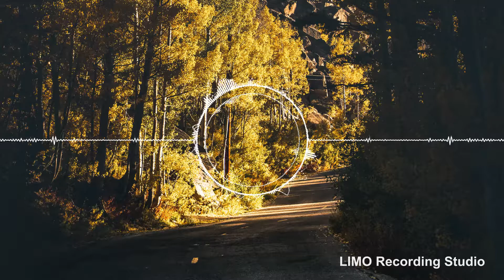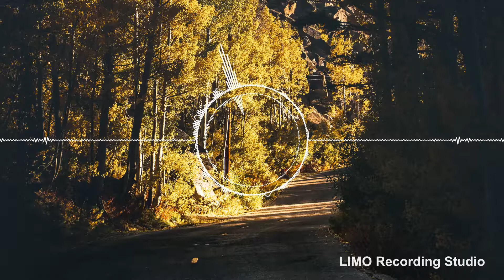Freedom Trail Studio - Swing Theory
Important: Use only on YouTube!